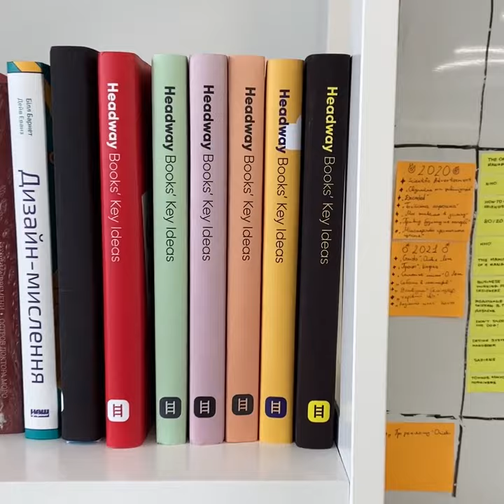Easily Access All Your Favorite Life-Changing Books in Your Phone with Headway App